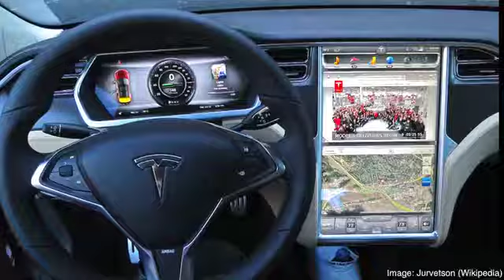Delay Tolerant Networks for Electric Vehicles and Autonomous Robots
Delay-tolerant networking (DTN) seeks to remove the technical challenges in data networks that do not have necessary continuous connectivity between nodes. Mobile networks are the focus of this investigation. Service interruption often occurs due to the range of wireless radio devices and the sparse distribution of the mobile nodes. This project sought to design an autonomous electric vehicle able to locate a stationary charging station to re-charge itself through the use of a DTN. The vehicle finds the charging station after obtaining the station's GPS coordinates through the DTN from other mobile nodes and then uses image-processing techniques to locate the charger ports on the station. The entire processing takes place in a mobile app that relays the data signals to a microcontroller that operates the vehicle.